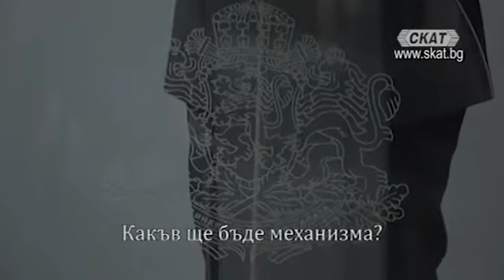Основни приоритети и мерки за икономически растеж на България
Министерството на икономиката представи основни приоритети и мерки за икономически растеж на страната. Развиването на индустриалните икономически зони е сред най-важните приоритети на Министерството на икономиката в рамките на приетата от кабинета Управленска програма за 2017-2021 г. Това обяви министърът на икономиката Емил Караниколов при представянето на икономическите приоритети на правителството